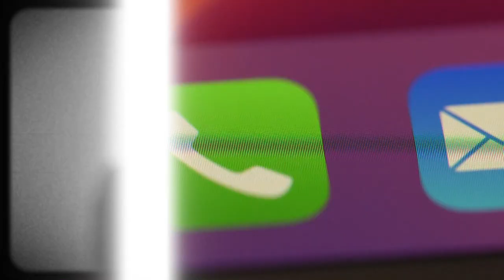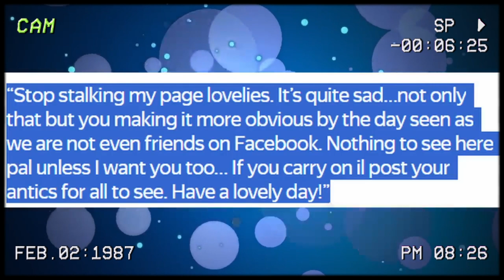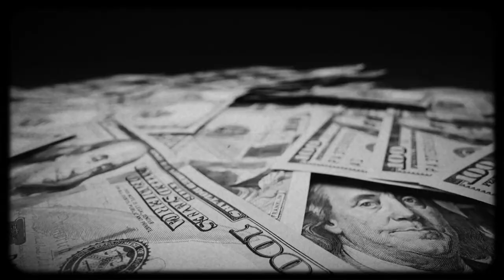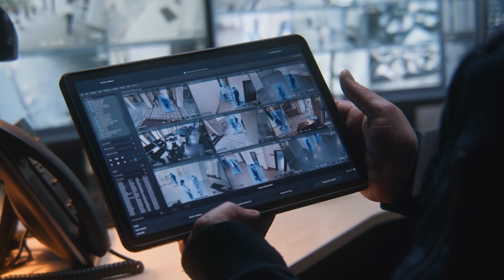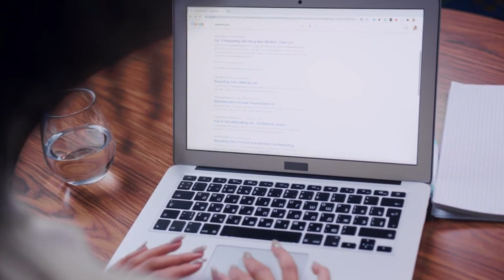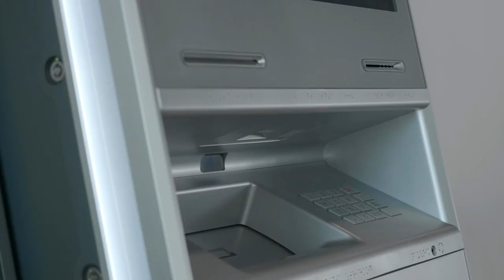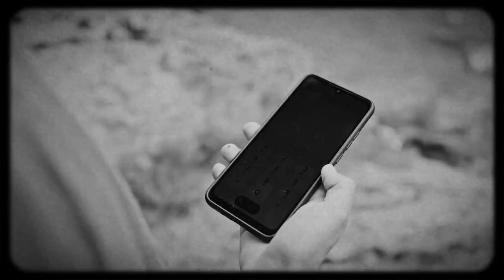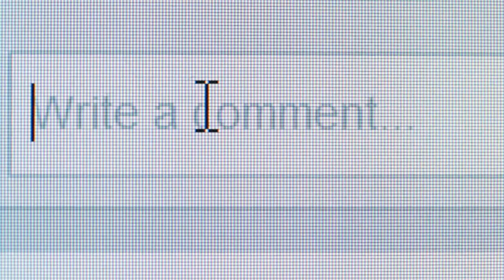Her Final Hours Were Caught On Surveillance Camera Dad Regrets it ALL |True Crime Documentary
Join us on a chilling journey as we unravel the mysterious case of Alexandra Morgan's disappearance. Watch as Kent Police uncovers shocking revelations about her final hours.

🗂️ Dive into the world of the unexplained with us! Our channel is dedicated to uncovering the most perplexing mysteries, unsolved crimes, and hidden histories. Each video offers a deep dive into cases that have baffled experts, eluded answers, and sparked curiosity across the globe.

🌐 Join us as we explore the unknown and question the forgotten. From eerie disappearances to cryptic codes, historical enigmas to modern-day mysteries, Unsolved Files brings you thought-provoking content that will leave you pondering long after you watch.

🤔 We're here to challenge your perspective, ignite your curiosity, and offer a platform for discussion and theories. Whether you're a seasoned detective or just someone fascinated by the mysterious, you'll find something to captivate your imagination.

Your engagement helps us delve deeper and bring more unsolved files to light.

Join our discussions, share your theories, and be part of the unraveling of the world's most intriguing mysteries.